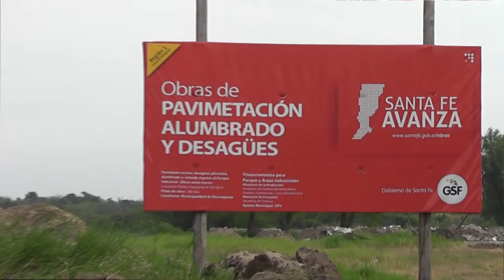0624 EMILIO ADOBATO Pavimentación e Iluminación en Calle Ireneo Faccioli